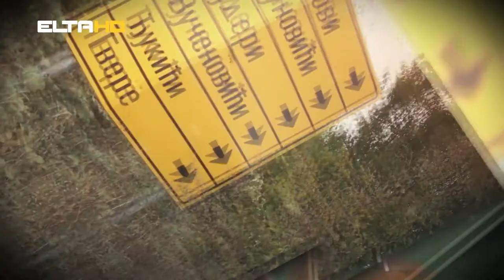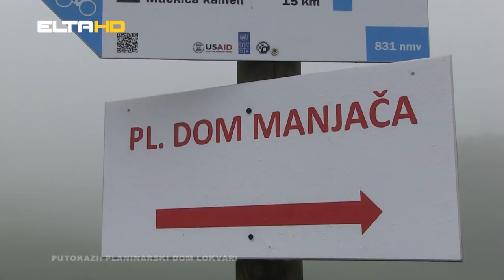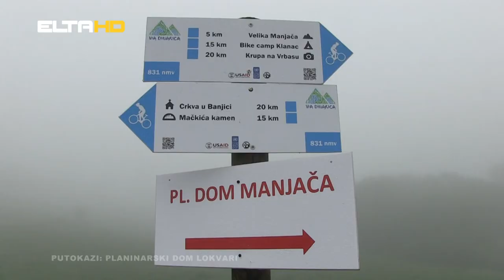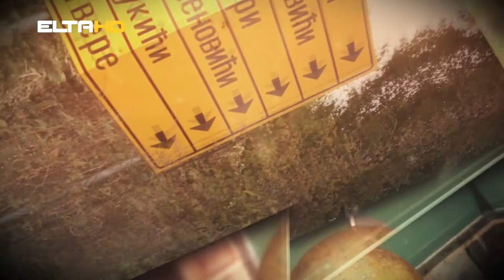PUTOKAZI - Planinarski dom Lokvari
Putokazi Lokvari
Planinarski dom Lokvari
Autor: Ljubinko Spasojević
Snimatelj: Nenad Dmitrašinović